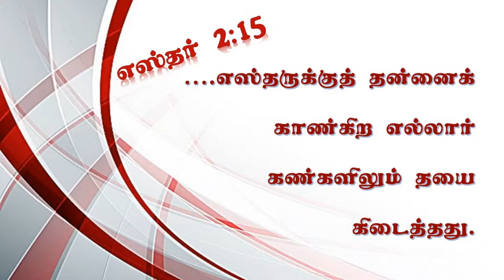EP-50 | நாட்களைப் புதியவைகளாக்கும் | Renew Your Days | உங்கள் நாட்கள் புதிதாகும் | Apostle.Mathi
Renew Your Days | உங்கள் நாட்கள் புதிதாகும் | EPISODE - 50

Tamil Gospel Message by Apostle Mathi